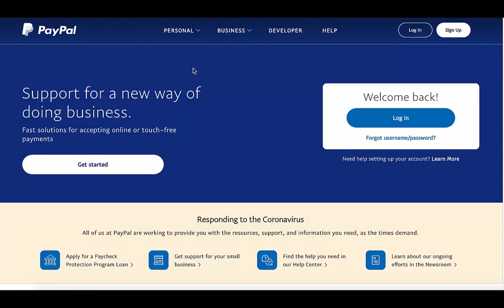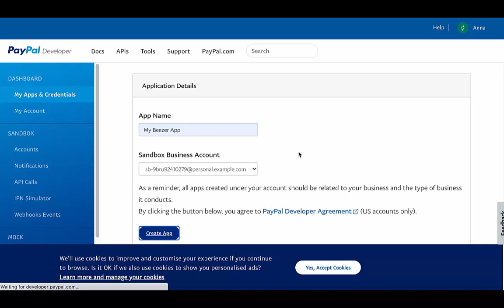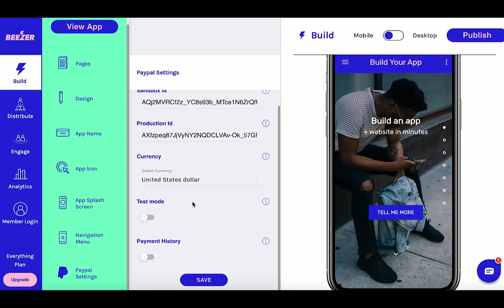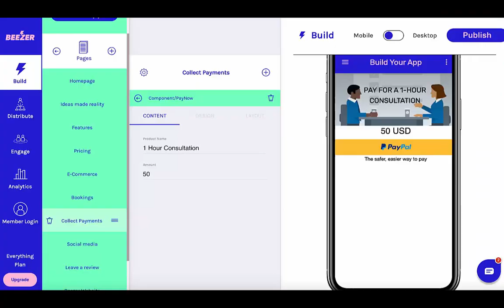How to add a Payment Button for Products or Services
Beezer has integrated with PayPal to allow you to seamlessly add a payment button anywhere on your app, to charge your users for a product or a service. This video walks you, step by step, through the full process of getting your Pay Now button up and working.

As noted in the video, the link to the PayPal developer dashboard from which you will get your Sandbox and Production IDs is